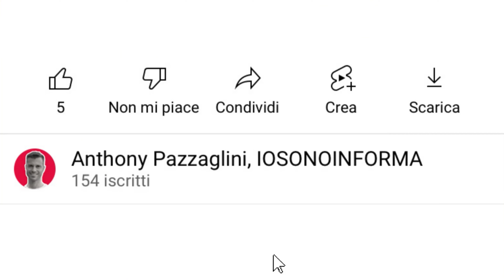CAMMINARE PER DIMAGRIRE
Camminare fa dimagrire? Si, ma ti voglio spiegare come ottimizzare il tuo tempo per ottenere il massimo del risultato.
Sono Anthony Pazzaglini, il Personal Trainer delle persone che hanno poco tempo da dedicare a se stesse, ma che vogliono ottenere risultati senza troppo stress.

Post di cui parlo nel video inerente al tipo di scarpe che è meglio scegliere per i nostri allenamenti